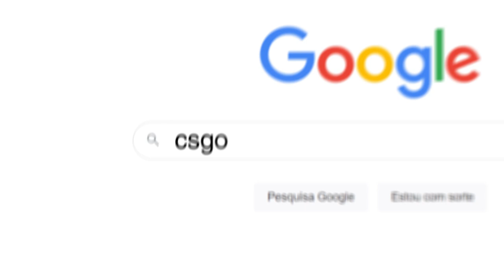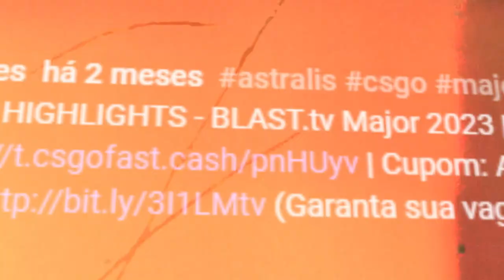FalleN, Chelo, Hen1... Os MELHORES MOMENTOS dos brasileiros na IEM COLOGNE 2023! CSGO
▸ Gaules